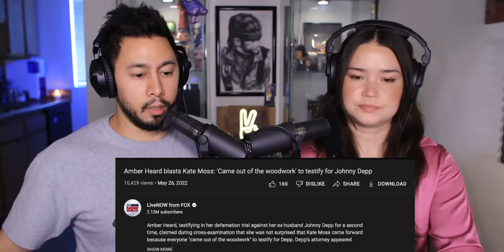Camille Vasquez GRILLS Amber Again, Clapback in Court | Johnny Depp Vs Amber Heard Defamation Trial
0:00 - Intro
1:38 - Morgan Tremaine Clapback
7:40 - Metadata Expert weighs in on photos
13:15 - Amber Expert Attempts to Discredit Johnny's Expert
16:59 - Amber Tells Her Story
30:20 - Camille Vasquez Grills Amber Heard #1
40:23 - Camille Vasquez Grills Amber Heard #2
44:02 - Camille Vasquez Grills Amber Heard #3
47:18 - Camille Vasquez Grills Amber Heard #4

The Johnny Depp Vs Amber Heard Defamation Trial is comes to a close soon. Amber Heard is grilled hard again by Camille Vasquez, Morgan Cliff Tremaine, former TMZ employee claps back at Elaine Bredehoft and expert witnesses argue about validity of photo evidence.